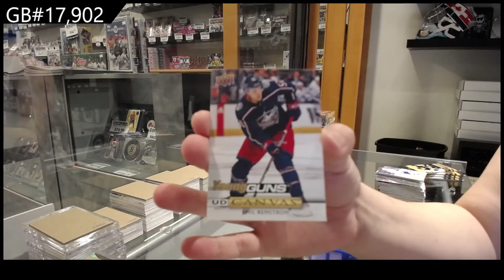19-20 Upper Deck Series 1 Triple Team Blaster Hockey 4 Box Break - C&C GB #17,902